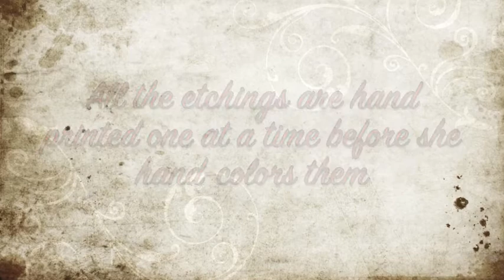StephanieScottArtist.com - Painting the Lily Etching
Stephanie Scott Artist
StephanieScott.org